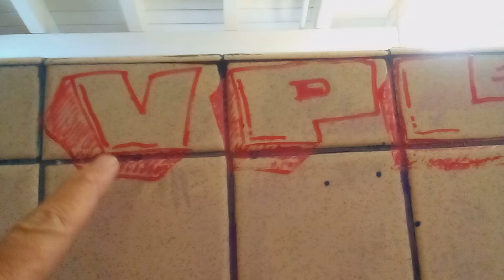How to read American gang graffiti.